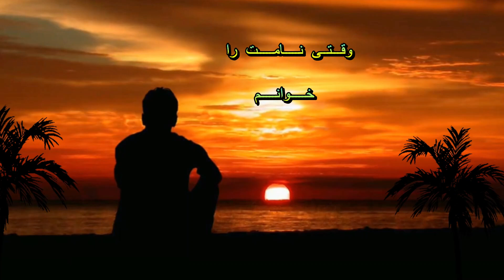دستانم را نزدت برافرازم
بــا تــشــکــر از شــعــــر و آهــنــــگ  و ســرايــنــــده ســـــرود : وحـــیـــــد نـــــوروزی
مــتــن ســـرود :
دستانم را نزدت برافرازم در حُضور تو من پیروزى مى یابم دستانم را نزدت برافرازم در حُضور تو من قوتى مى یابم چشمانم را بگشا اى خداوند این را نیک بینم، که تو هستى با من چشمانم را بگشا اى خداوند این را نیک بینم، که ساکنى در من خداوند اى جان پناه من هستى ام تویى به حضورت آیم خداوند اى حافظ جانم قوتم تویى، وقتى نامت را خوانم ایمان دارم که تو زنده هستى بهرم مى جنگى، پیروزى ام بخشى ایمان دارم که تو با من هستى وقتى ضعیفم، قوتم بخشى چشمانم را بگشا اى خداوند این را نیک بینم، که تو هستى با من چشمانم را بگشا اى خداوند این را نیک بینم، که ساکنى درمن